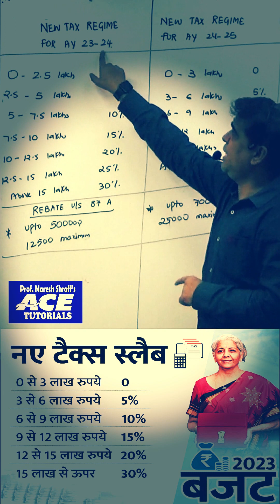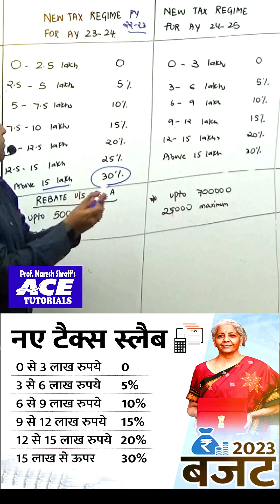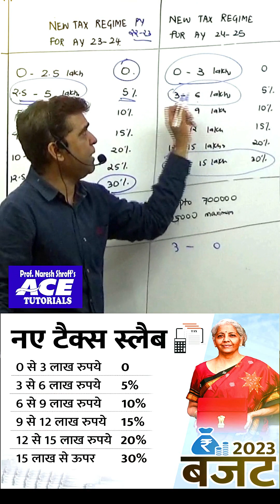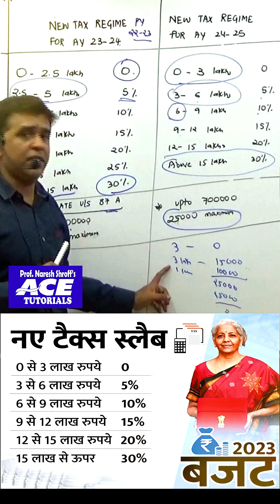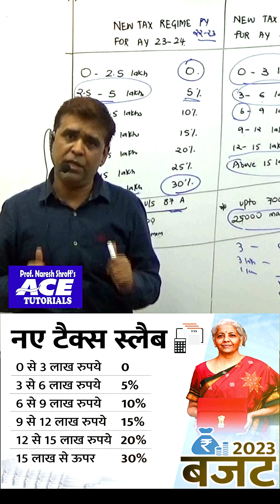कैसे होगा 7 लाख माफ ? | बजट 2023 | भारत का बजट 2023 | जून 2023 और दिसम्बर 2023 स्टूडेंट्स